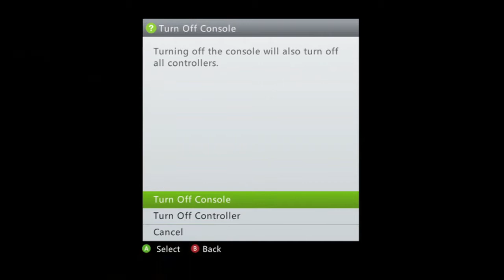EPIC Zombies Com w/Carter, Kevin, and Sam Part- 4